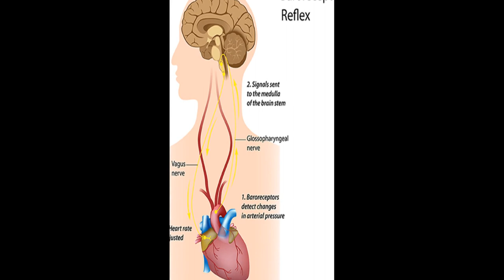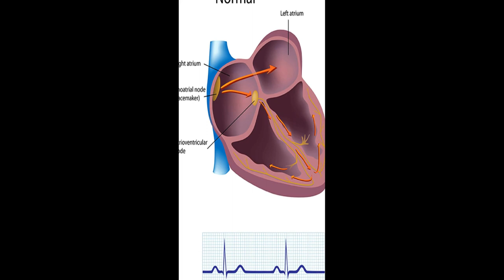A healthy heart is not a metronome: An integrative review of the heart’s anatomy and ... | RTCL.TV